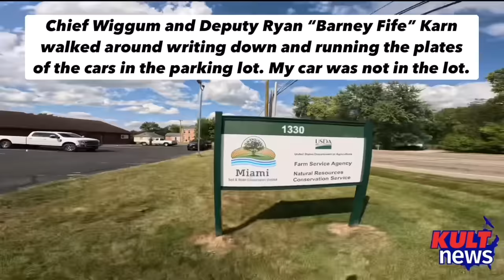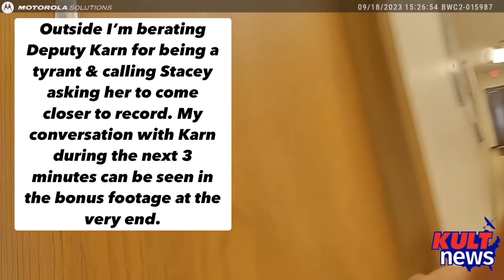DUMBEST COP IN AMERICA FOUND IN OHIO? - FIRST AMENDMENT AUDIT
On Sept. 18, 2023, KULT News made an unannounced visit to the USDA Miami Soil & Water Conservaton District in Miami County, OH where we encountered a pair of the most incompetent and ignorant Sheriff’s deputies we believe we’ve ever met.

[NOTE: The public servant that called 911 had the gall to claim her privacy was violated by this video. Due to this complaint, we jumped through the YouTube hoops and blurred her face where YouTube claimed it needed to be blurred. If you ask us, this just draws MORE attention to her but we’ll play her reindeer games.]

One of the deputies, shockingly a Lieutenant who you would think would know the difference between public and private properties and, I dunno, maybe know how to properly dress himself for the day, seemed to feel as if citizens can’t take photos in public if they can’t give him the legal definition of “public.”

The other deputy was so new he didn’t dare even approach me without direct supervision from the far more incompetent (IMO) senior deputy.

Work seemed to come to a standstill in the entire building we visited this day as all of the public servants seemed upset or confused about our First Amendment rights. Simply put, this was one of the craziest audits we’ve conducted yet.

Buckle up, sit back and click “play” to find out what happens after one deputy gets off the phone with a county prosecutor and utters the words, “This isn’t government property. He goes to jail.”

Also, be sure to stick around for a lot of bonus footage at the end.

If you want to skip the previews (aka spoiler alerts) then skip to the 1:24 mark in the video.

Often using police body camera footage, 911 call recordings, and covert camera angles, with a few laughs thrown in, KULT News is a First Amendment audit channel you won’t soon forget. Enjoy the deer-in-the-headlights looks as incompetent cops see a mild-mannered citizen just out taking photos turn into a news reporter well- versed on his Constitutional rights right before their eyes.
Laws may vary but, generally speaking, in the United States, if you are in public you are legally able to photograph whatever you can see. Simply put, your eyes can’t be trespassed. Obviously there are some restrictions on this (i.e., bathrooms, dressing rooms, most courtrooms, locker rooms, etc.) but with very few, when you are in public, if you can see it, you can shoot it (this rule only applies to cameras.)

Miami Soil & Water Conservation District
1330 North County Road 25A, Troy, OH 45373
Kreig S. -District Administrator

Miami County Sheriff’s Office
Sheriff Dave Duchak
201 W Main Street
Troy, OH 45373

Lt. Todd Tennant (aka “Chief Wiggum”)
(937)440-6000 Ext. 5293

Deputy M. Karn (the probable paste eater)

[KULT News STRONGLY discourages engaging in harassment of anyone, especially ignorant and unethical law enforcement officers.]

We post things on Instagram that you will never see on YouTube. Check us out: @KULTnewsUSA

We’re also on TikTok: @KULTNews

WANNA BUY US A COUPLE OF BEERS? 🍺🍺

KULT News©️ 2023